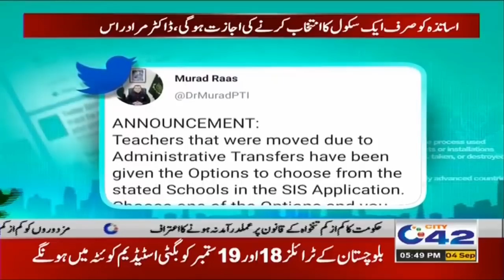Be Ready!! Bad News For Teachers